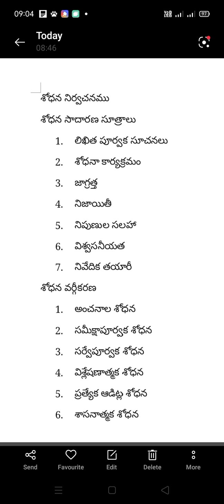III B.Com Sem VI Unit IV 03 Investigation Principles and Types